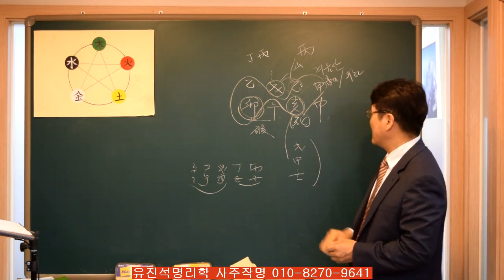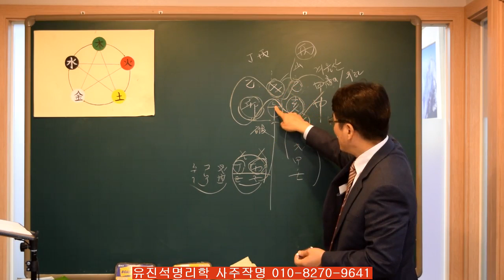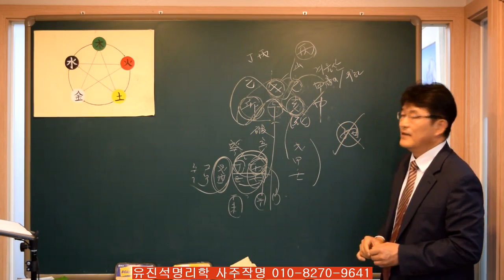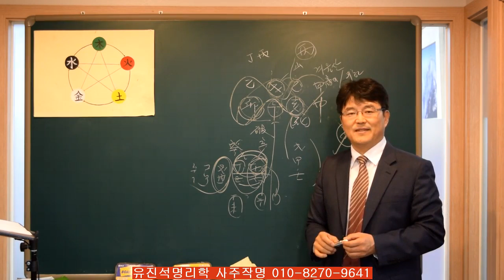132.사주 분석하기 먼저 월지와 시지를 봐라.유진석명리학강의